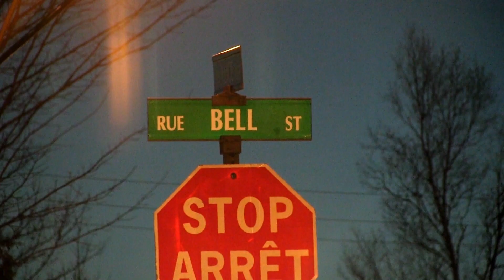Jeff's Musical Car - Christine Campbell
Christine Campbell performs in the musical car.